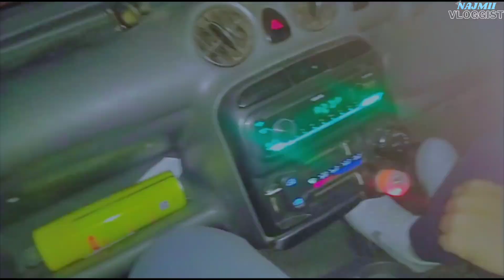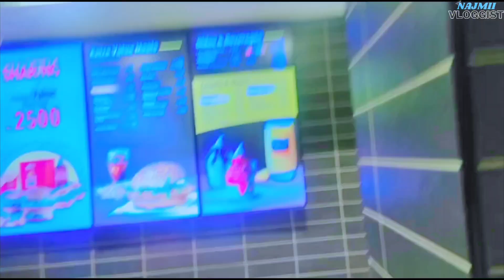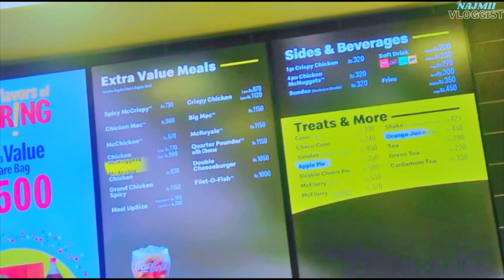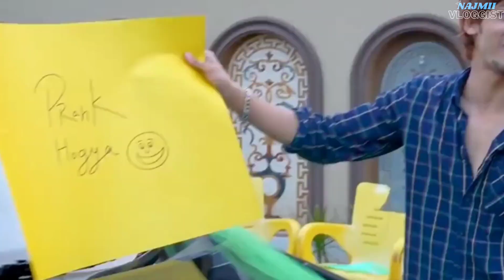McDonald's Vibes 😋🍨 | Ptakha Burger🍔 | Fun With Cousins 😂❤️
Assalamualaikum! Everyone 🧡
Hey! I'm Najam Riaz, student of university of Sargodha and graphic designer in English Department 😊 My aim is to provide fun by my each and every act❤️ Once you visit my channel then you'll not forget to watch my every video🧡 watch full & like my videos 🌠 Always leave a comment on video (suggestions & expression etc) because it boosts me to make more content 🥺🎯